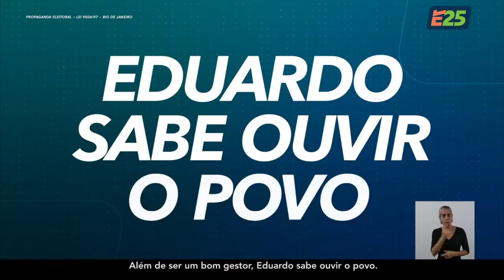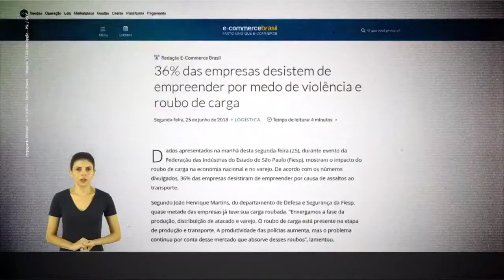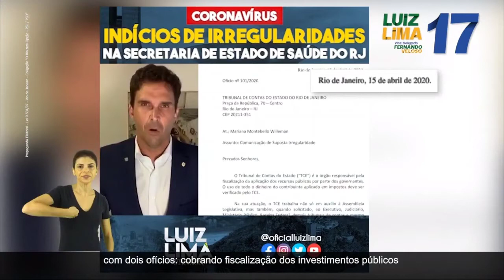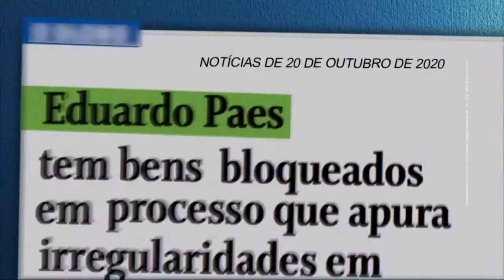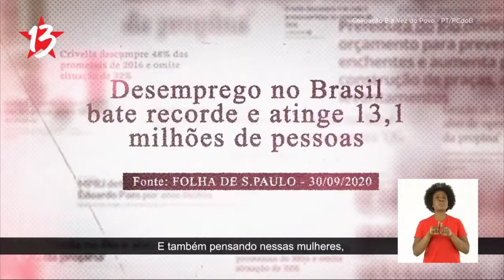Rio de Janeiro - HGPE Ep 34 - 2020